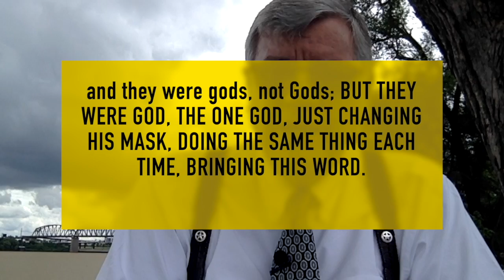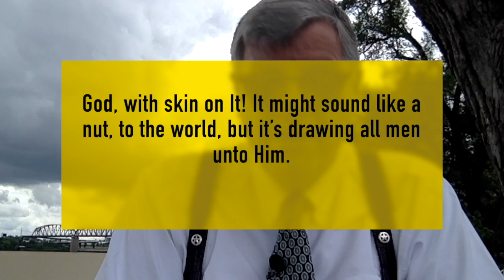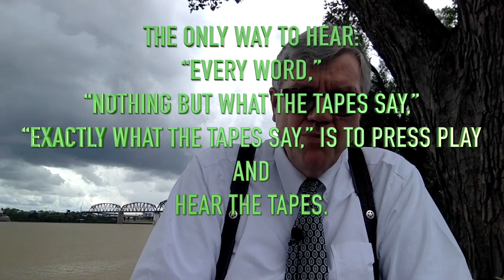Tamil, India, 6 8 2022, அன்புள்ள ஷெக்கினா மகிமை மணவாட்டியே, சகோதரர் ஜோசப் பிரன்ஹாமிடமிருந்து கடிதம்.